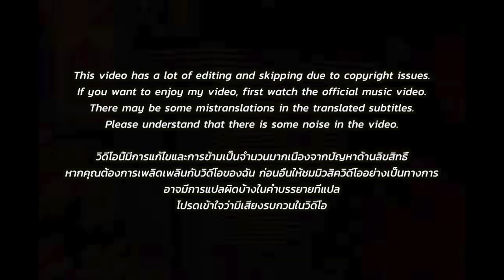🇹🇭🇰🇷🔥Korean Hiphop Junkie react to PRADAA - Sorry Naa (THAI/ENG SUB)